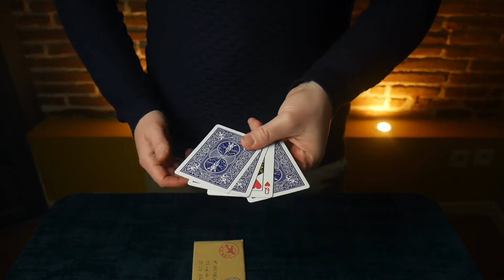Eruption by Jordan Victoria & PCTC Productions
A great mental cardtrickThe perfecte version of B'WAVE is now available. Show a packet of 4 cards and ask to name ANY of the queens out of a deck of cards. Then fan open the cards and the chosen queen is now reversed between these cards - with a different back color - and all of the other cards are blank!

Een toffe kaarttruc.  Een gekozen vrouw draait zich als enige om in een stapeltje van vier kaarten terwijl de rest van de kaarten blanco blijken te zijn!